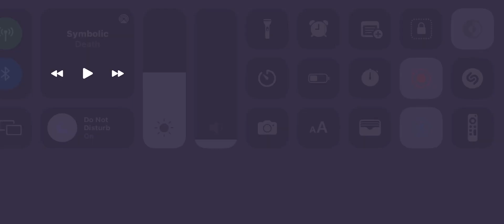Daily Cav nexus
The last crystal 😆